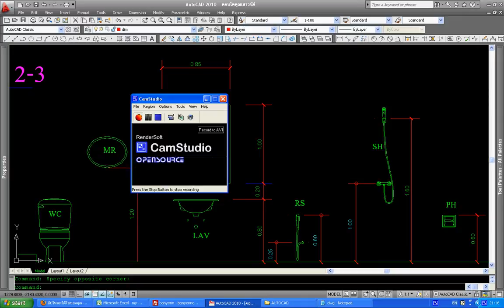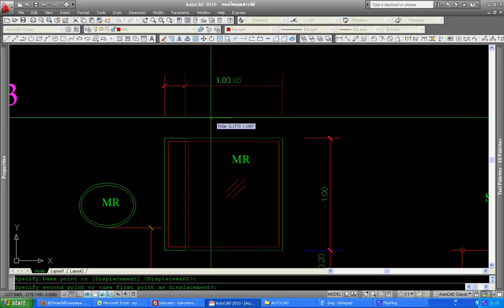autocad การใช้คำสั่ง stretch การยืดหดวัตถุ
เป็นคำสั่งพื้นฐานที่จำเป็นต้องใช้บ่อยๆ ในการเขียนแบบ
vdo ในการสอนเขียนแบบต่างๆผมจะทยอยลงไปเรื่อยๆนะครับ สำหรับใครที่มีอะไรอยากแนะนำหรือต้องการให้เราทำ vdo เรื่องอะไรก็บอกมาได้นะครับ ถ้าทำได้ผมก็ยินดีนะครับ ขอบคุณสำหรับการติดตามนะครับ
ติดตามเราได้ทางเว็บไซต์และเฟสบุคด้านล่างนะครับ ขอบคุณมากครับ